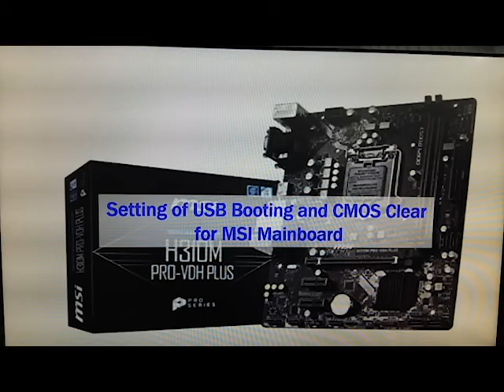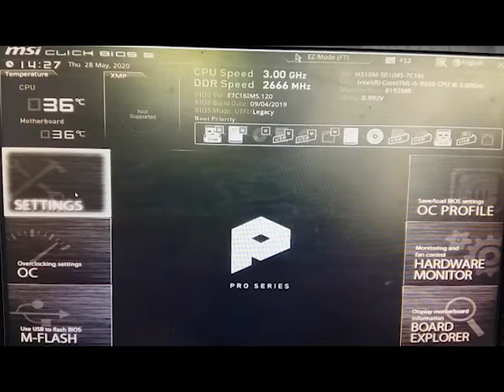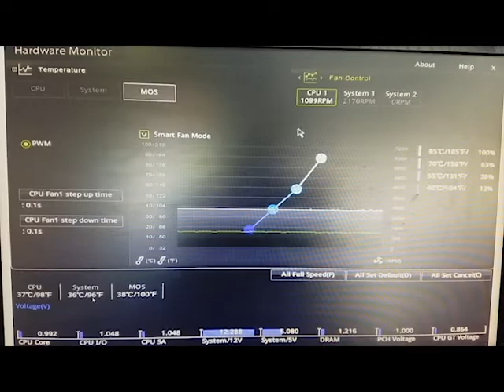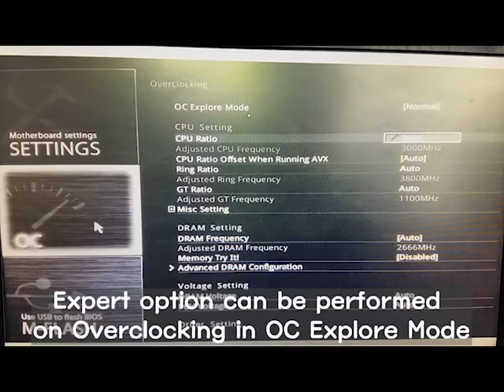MSI 메인보드 - USB 부팅 및 CMOS 초기화 작업(Setting of USB booting and CMOS clear of MSI board)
MSI 메인보드의 Windows 설치를 위한 USB 부팅 설정 및 CMOS 초기화 작업을 설명합니다.
(Will be referred how to set USB booting and clear CMOS in MSI mainboard)